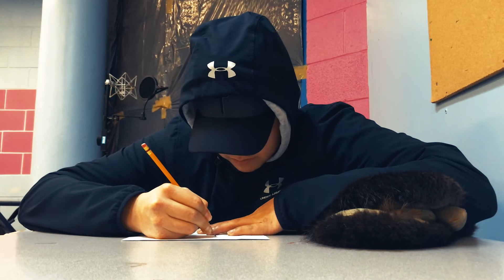Project Guiding Light Tour // 2017 // Kashechewan, Ont. Episode II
Directed, Filmed, Edited by Gary Jolly and Elton Salt of The NorthStars